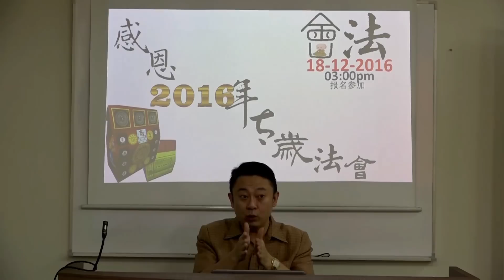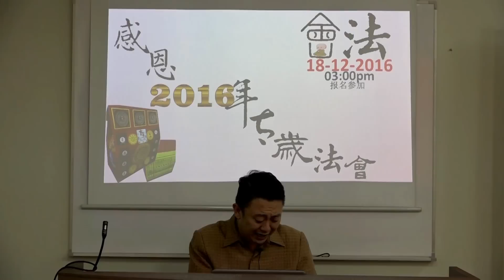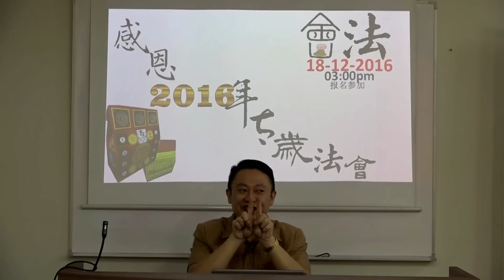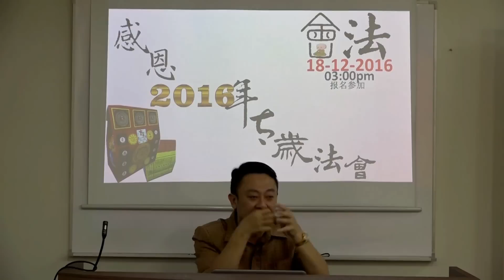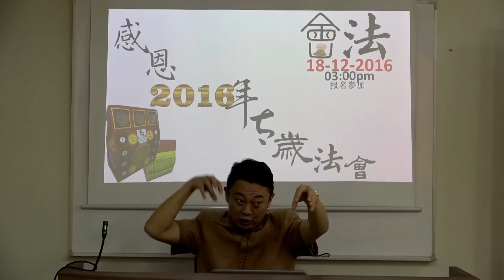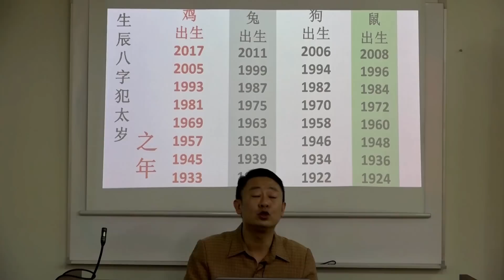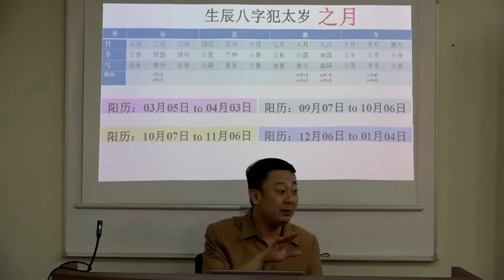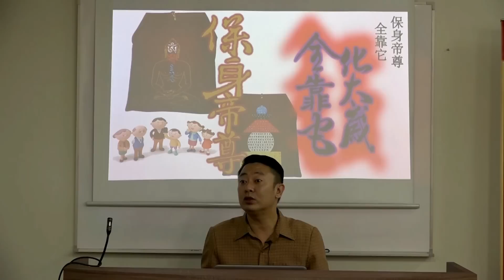【新屋开门仪式】[02 / 04] 17-12-2016 Seminar (讲座) - KX Master Neo [梁賑彏(正觉)风水命理大师)] (新加坡风水师傅)